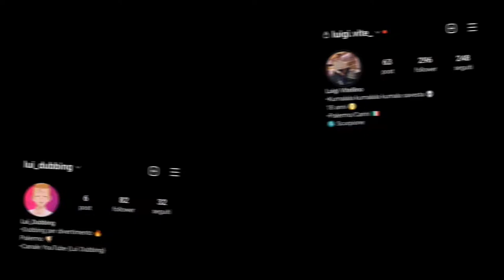UNA MODALITÀ DI MER#∆ GTA 5